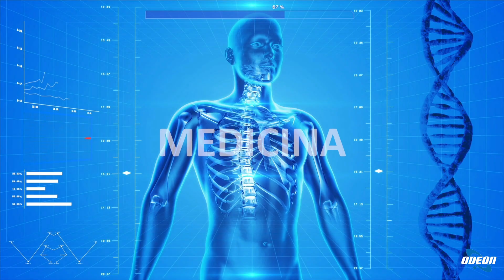Dott.ssa Irene Pistis - Biorivitalizzazione per la Pelle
In questa puntata vi è stata una discussione sull'argomento della biorivitalizzazione con la dottoressa Irene Pistis da Bologna. Si è parlato di come questo trattamento possa rigenerare la pelle con l'utilizzo di prodotti come acido ialuronico e vitamine. La biorivitalizzazione può adattarsi a diverse età e condizioni cutanee, offrendo miglioramenti senza stravolgere i tratti del viso e garantendo risultati ottimali anche in associazione ad altri trattamenti. Non è un trattamento doloroso e può essere personalizzato a seconda delle esigenze del paziente. La frequenza delle sedute varia a seconda dei protocolli consigliati e delle caratteristiche individuali, con ripetizioni che possono essere mensili o semestrali. Un argomento interessante, soprattutto per le donne oltre i 40 anni.